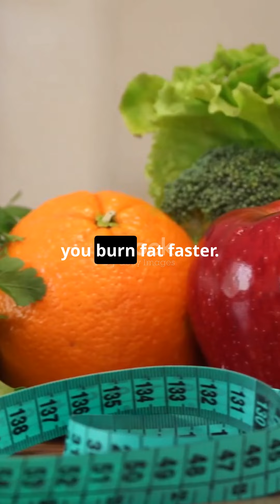"Top 10 Fruits for Natural Weight Loss!"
Looking to shed those extra pounds naturally? Check out our top 10 fruits that can help you achieve your weight loss goals! 🥭🍒

1️⃣ Apples
2️⃣ Bananas
3️⃣ Pineapples
4️⃣ Berries
5️⃣ Oranges
6️⃣ Kiwis
7️⃣ Watermelon
8️⃣ Grapefruit
9️⃣ Papaya
🔟 Avocado